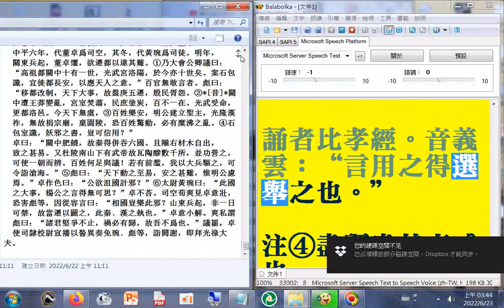有聲書 後漢書09b_P.1592b...1666a（歷史使人智慧，古書言前事不忘，後事之師。）（古代歐洲學者主張知識就是力量）（使用電腦報讀程式#Balabolka逐字唸，部分破音字讀音有誤請見諒